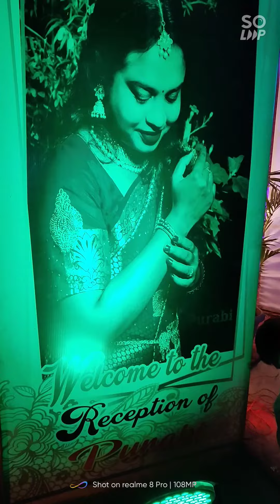purbi dd reception